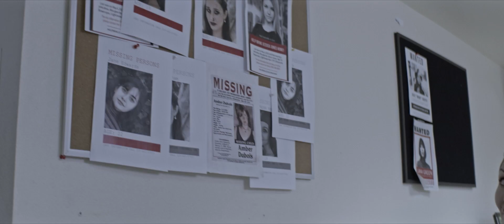EVERY LAST OF THEM MOVIE (2022)UPCOMING MOVIE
A man looking for his missing daughter, but his search uncovers a larger conspiracy involving a Chinatown-derail big capitalism deal over water rights.
Director
Christian Sesma
Writers
Alistair CaveChee Keong CheungMatthew Thomas Edwards
Stars
Richard DreyfussPaul SloanJake Weber

Richard Dreyfuss
Paul Sloan

Director
Christian Sesma
Writers